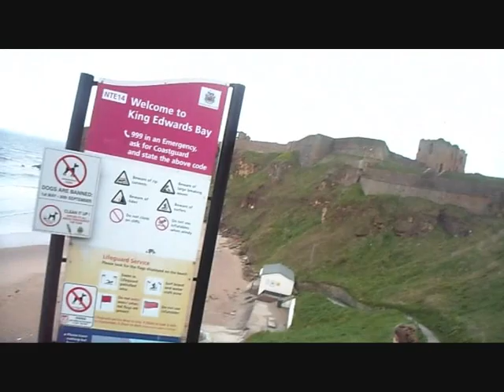North Sea Challenge | Vlog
In which my best gal Cathrine and I take on some weird Norwegian challenge and have a swift "swim" in the North Sea. It was cold, but exciting.